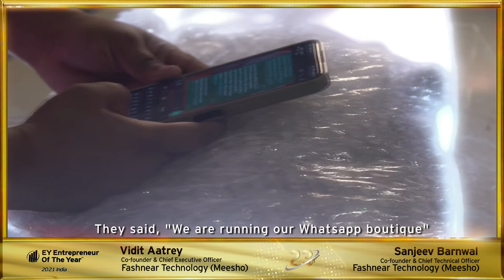EOY 2021 'Start-up' category winners Vidit Aatrey and Sanjeev Barnwal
Vidit and Sanjeev quit their secure, high-paying jobs in 2015 to chart out a fresh path as entrepreneurs helping individuals and small firms digitize their businesses. They revolutionized a nascent category, making it hassle-free and affordable. They have enabled more than 9 million women entrepreneurs - many of them from tier 2 and 3 cities - to start selling online with zero investment and provided them the gift of financial independence and self-esteem.
In the process, they have created one of the most valuable start-ups in India - Meesho, which has become a leader in its segment. From handling 1.2 million orders in 2019, it currently processes over 80 million orders. Having pioneered the reseller model for social commerce at scale, these former IIT batchmates are now taking bold bets to expand into groceries and FMCG offerings to drive future growth.
Discover their exciting journey at go.ey.com/3rox60d.

Relive the excitement of the EOY India 2021 Awards ceremony at ey.com/in/eoy.